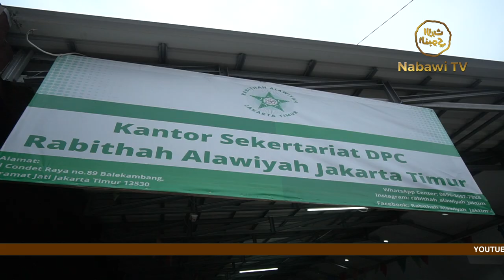Kantor DPC Rabithah Alawiyah Jakarta Timur Resmi di Buka | Nabawi TV NEWS